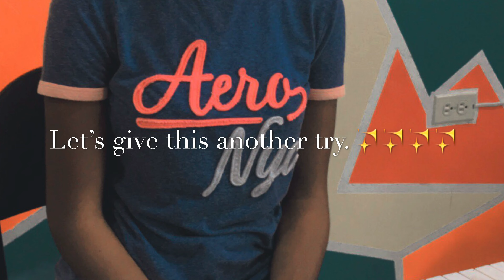Covid-19 | Slow Down, Relax And De-Stress✨✨✨✨✨❤️❤️